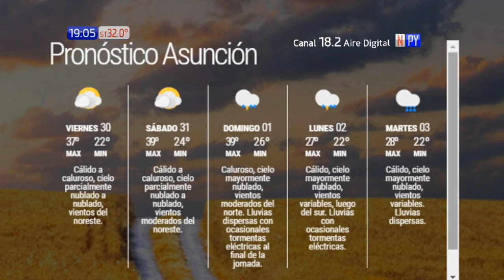El gran Pelé ya es leyenda, el exarquero Raimundo Aguilera lo recuerda de esta forma en LaJornada